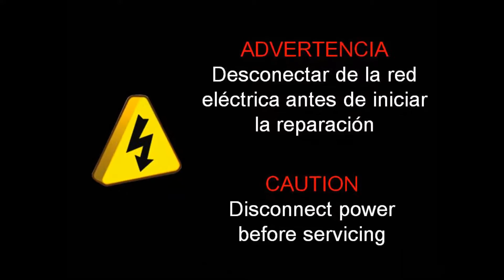Cómo cambiar la turbina del secamanos M96 de MEDICLINICS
Descubre cómo cambiar la carcasa del secamanos M96 de MEDICLINICS

Consulta disponibilidad de este producto y otros productos de MEDICLINICS en nuestra tienda